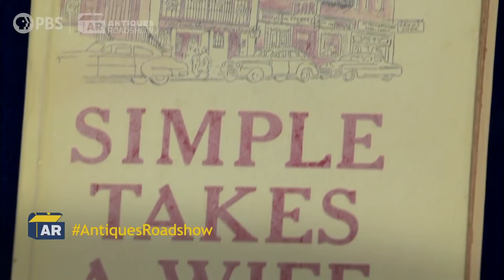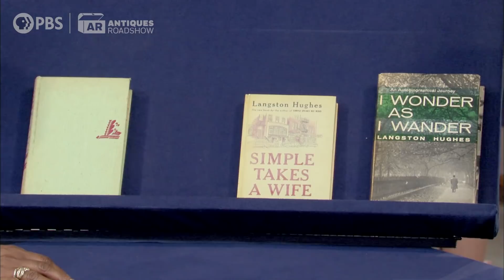Preview: Langston Hughes Signed First Edition Books | Modern Icons | ANTIQUES ROADSHOW | PBS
How much are these $1 Langston Hughes-signed yard sale treasures worth today? Find out in this sneak preview of "Modern Icons," airing new Monday, Oct 11 at 8/7C PM on PBS!

The new special episode features finds celebrating influential icons of our collective and recent memory including Jackie Robinson, J. R. R. Tolkien, Julia Child, Muhammad Ali, Steve Wozniak, Margaret Bourke-White, Andy Warhol, Wayne Gretzky, Charles Schulz, Roy Campanella, Albert Einstein, Jean-Michel Basquiat, and more.